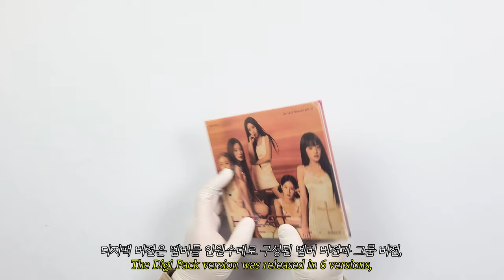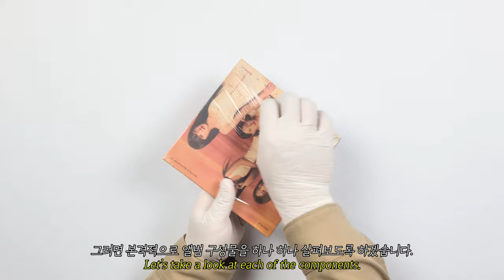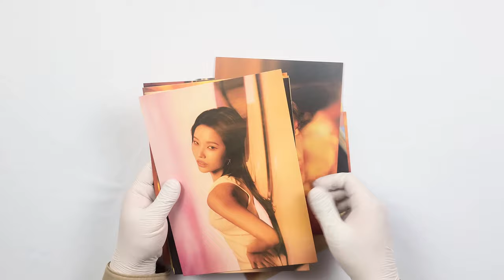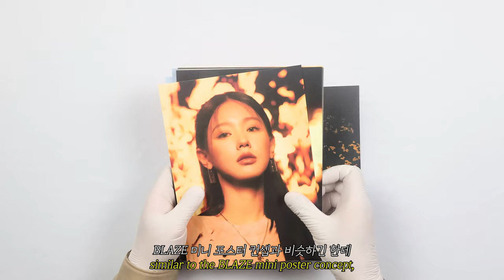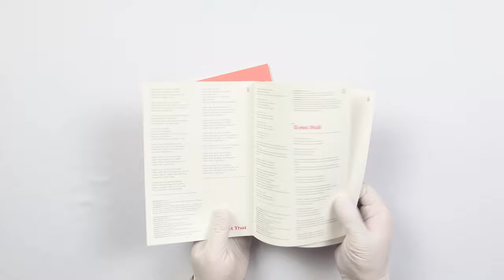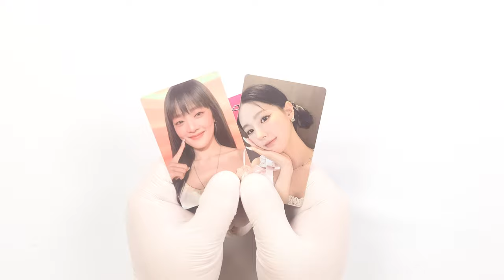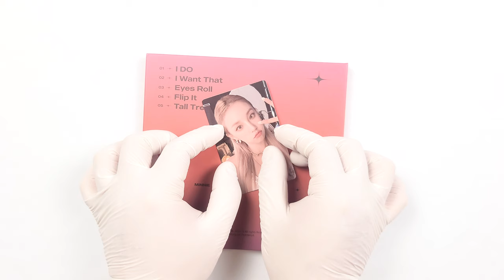☀ (여자)아이들 미니 EP 앨범│HEAT 언박싱 ☀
(여자)아이들
미니 앨범

발매일
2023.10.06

수록곡
1. I DO
2. I Want That
3. Eyes Roll
4. Flip It
5. Tall Trees
타임라인
00:00 앨범 소개
01:30 앨범 커버 / 구성물 소개
02:16 미니 포스터
03:35 포켓 디지팩 / 앨범 CD
04:10 리릭스 페이퍼
04:38 필름 포토
05:05 포토 카드
05:34 디지팩 버전
06:12 마무리